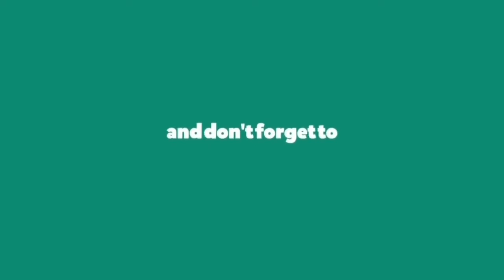220 - Tarzan VS Noze | Dance Cover and Choreography | Kaylon Hallman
Dance Cover on 220 - Kaylon Hallman Song, Choreography - Tarzan Vs Noze The Best Dance Cover in This Song in World.